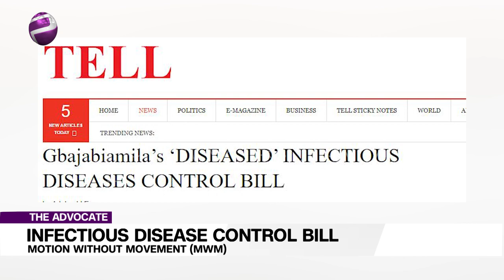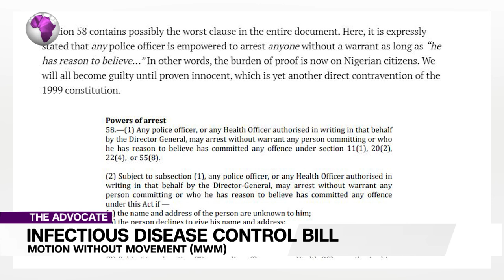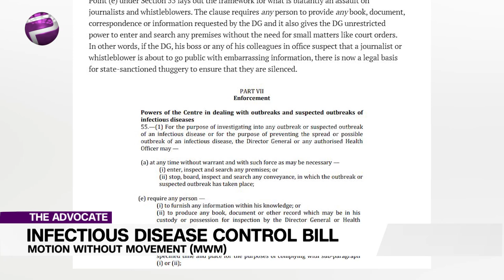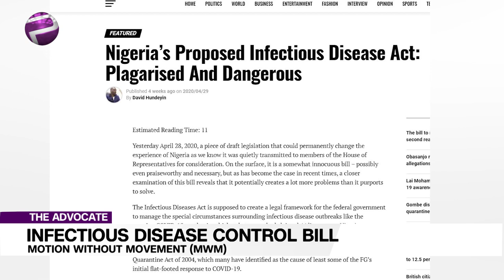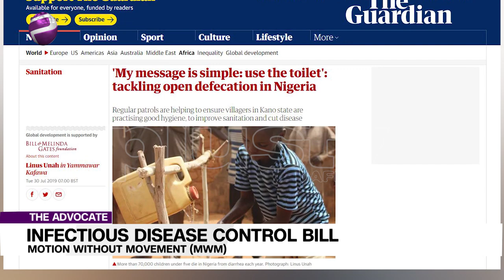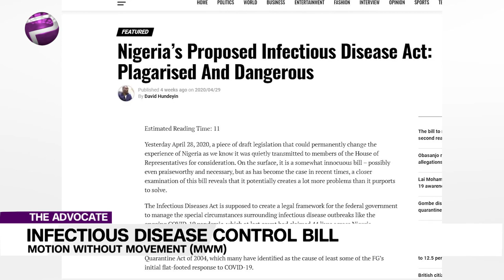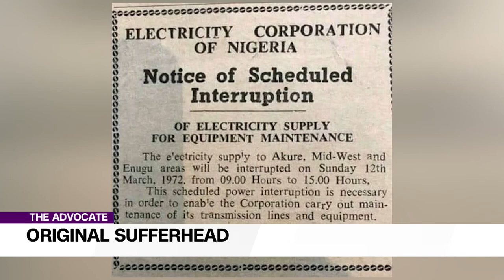Infectious Disease Control Bill: Motion Without Movement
Welcome to The Advocate where we aim to tell it like it is, all biases laid bare.

Liborous wraps things up by maintaining momentum on critical discussions around the Infectious Disease Bill. He captions it A Motion Without Movement.